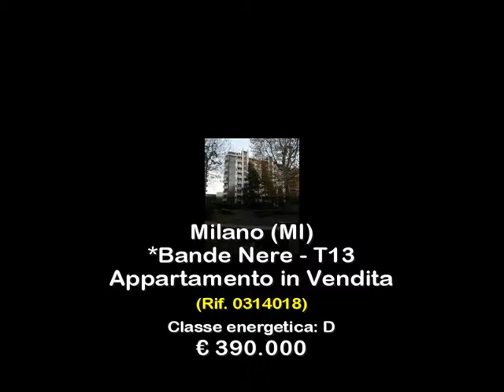Appartamento in Vendita a Milano (MI)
Appartamento trilocale di circa 90 mq in vendita a Milano in Via D'Alviano, zona Bande Nere

Composto da: ingresso, soggiorno, cucina abitabile completamente attrezzata, una camera matrimoniale con aria condizionata, un'ampia camera per bambini, un ripostiglio, un servizio con finestra, due balconi e cantina.

L'unità immobiliare, situata ad un piano alto, è completamente arredata, dotata di doppi vetri, pavimentazione in parquet, marmo lamato e gres porcellanato in buono stato.

L'edificio è rivestito esternamente in klinker ed è situato in una zona residenziale, ben servita da mezzi di collegamento (metropolitana linea 1, autobus n. 95) e in prossimità di scuole, uffici postali, banche, supermercati.

Per visionare l'appartamento potete contattarci telefonando ai numeri 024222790 o 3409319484.